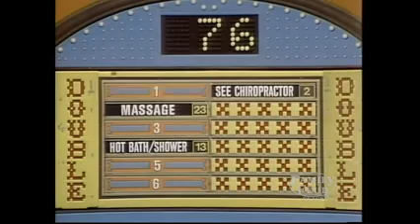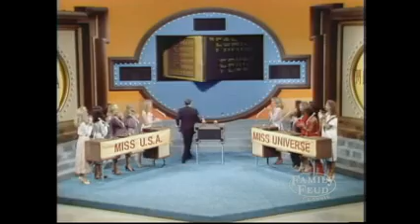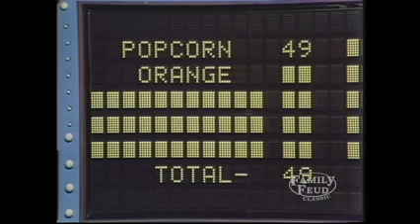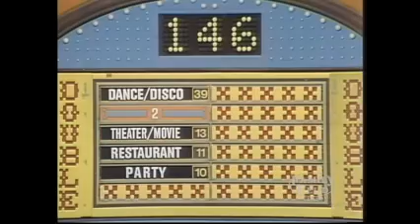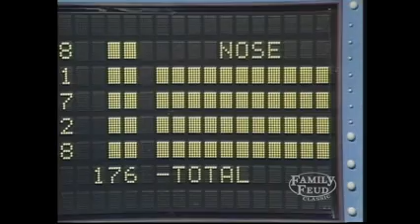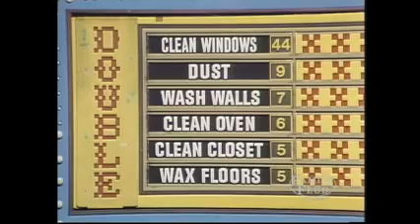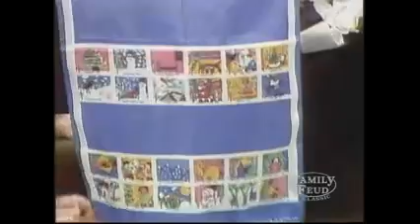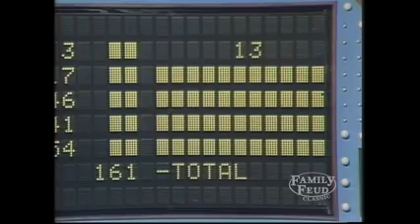Family Feud 81 Beauties Special All 5 Days